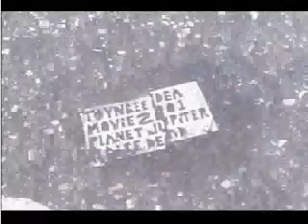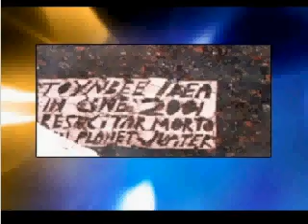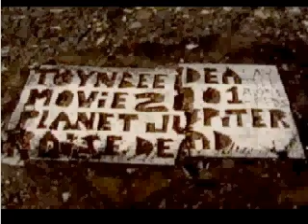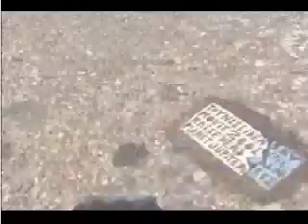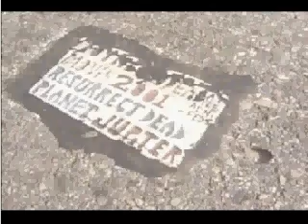Toynbee tiles on Philadelphia news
Aired July 17th., 2006 - ABC news feature from Philadelphia about the Toynbee tiles. for more information about the documentary film.